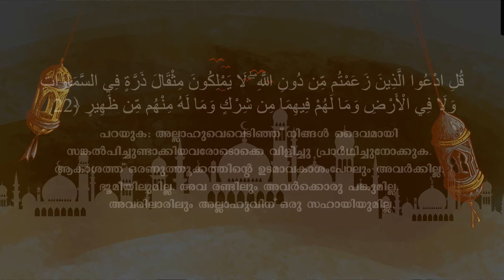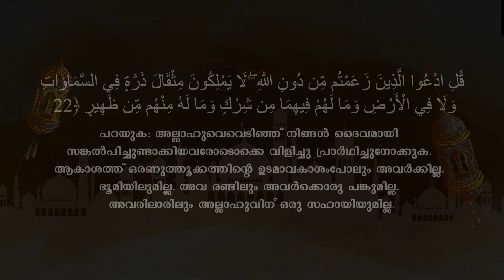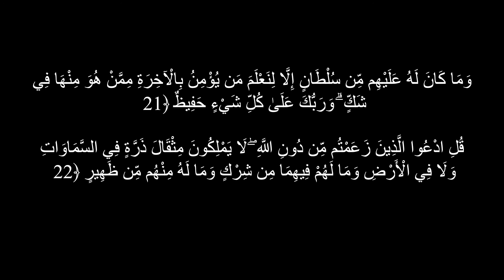BABU RAYYAN | SURA SABA'A Ayath 21-22 | EP 08 | HAFID UMER FAROOQUE | JALEEL KARUVARAKUNDU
Hafid Umar Faruque, Jaleel Karuvarakundu